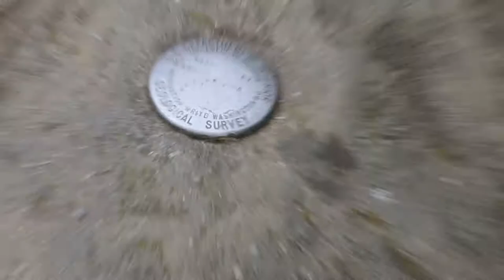GOING TO THE HIGHEST POINT IN TENNESSEE - Clingmans Dome, Tennessee's Highpoint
In this video we go to the 10th highpoint towards our goal of reaching the highest point in each of the 50 states, Tennessee's Clingmans Dome